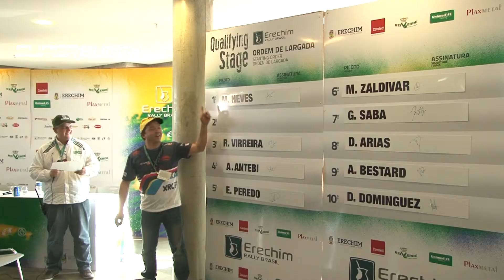Resumo Completo - Equipe Promacchina no Rally de Erechim 2015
Resumo das duplas da Equipe Promacchina no Rally de Erechim 2015 de 21 a 23 de maio - Créditos: Juliano Kalkmann, José Gadé, Fernando Genro, Edson Castro - Agência Reflex